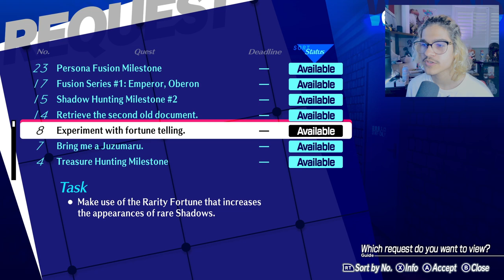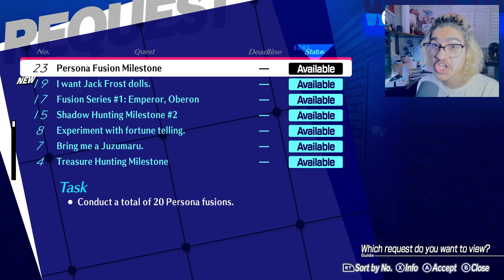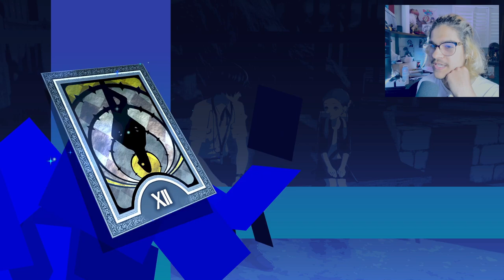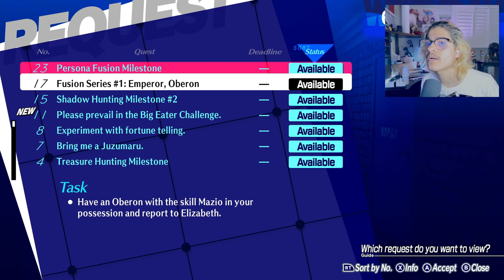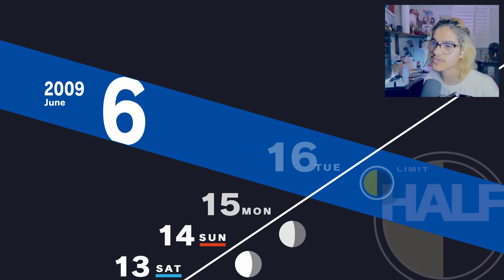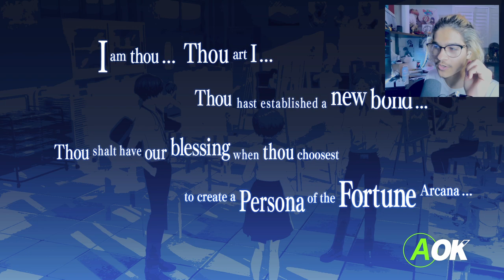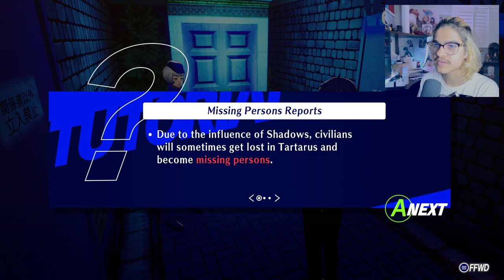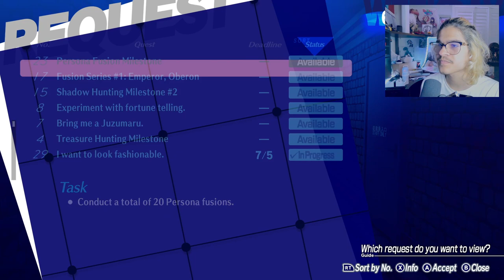Senpai is that you?